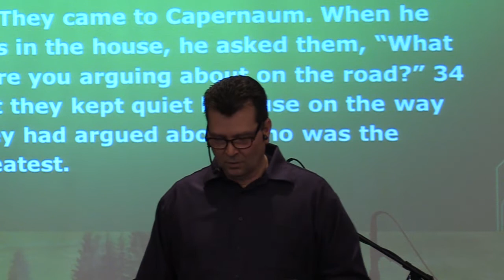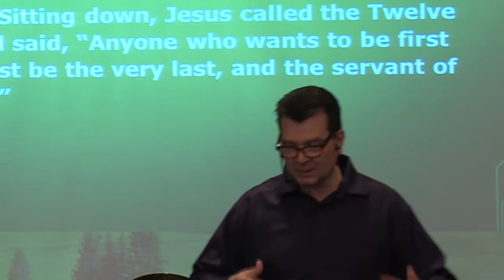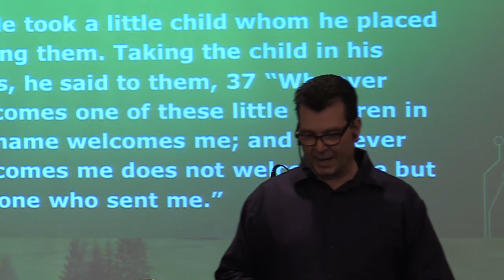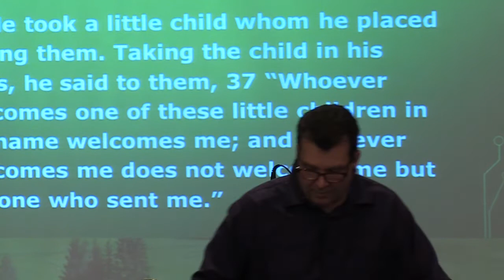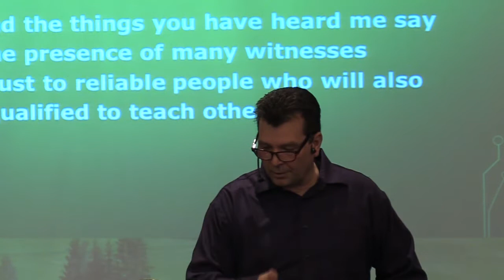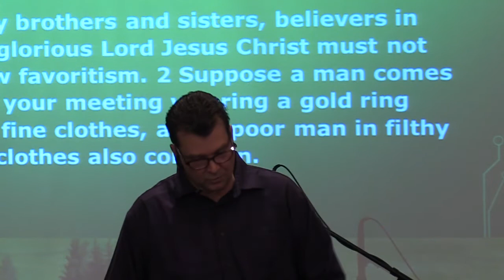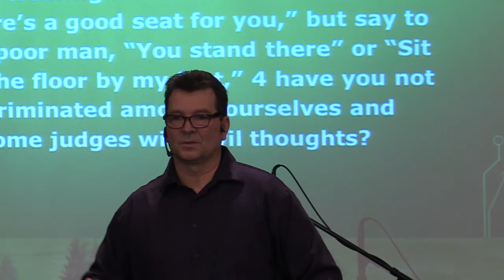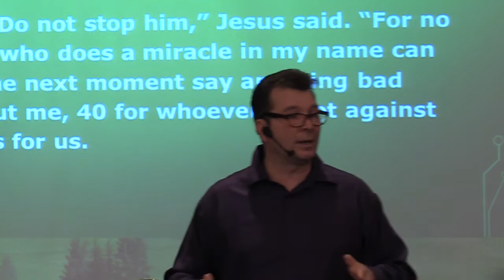Mark 9: 33-40 "Greatness in Humility" - Pastor Clint Lange - April 03, 2022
Sunday, April 03, 2022:  Good day and welcome to Hillside Community Church of 100 Mile.  Today, Pastor Clint Lange continues in his series of messages in the book of Mark with an overview of the teachings that Jesus taught his disciples in Mark 9:33-40 that greatness is found in humility and Servanthood of God and others, contrary to the patterns of this world.